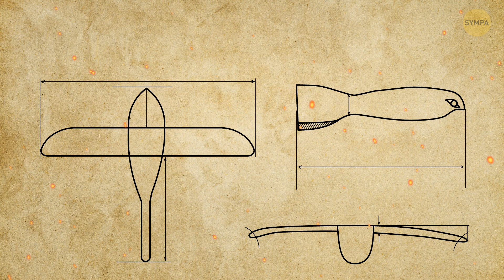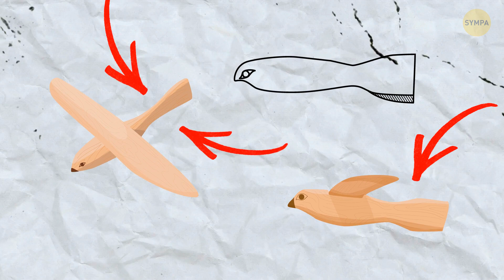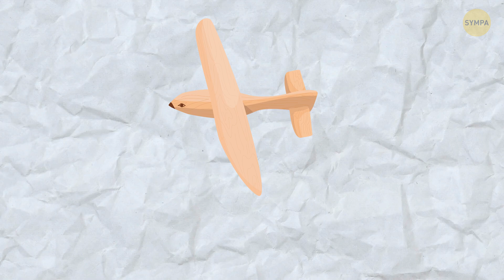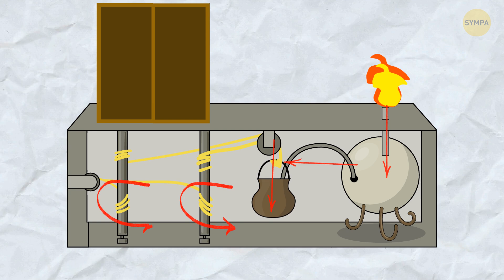On A Trouvé Un Ancien Monoplan Dans Une Pyramide En Égypte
Les Égyptiens de l'Antiquité rêvaient de s'élever comme des oiseaux majestueux. Ils ont mis leur imagination à l'épreuve avec le planeur de Saqqara. C'est comme s'ils avaient construit une merveille en bois, un modèle réduit d'avion, avant même que les avions n'existent. Ce planeur avait les ailes d'un oiseau et la curiosité d'un inventeur - c'est comme une expérience de voyage dans le temps ! Qu'il s'agisse d'un prototype pour les futurs voyages aériens ou simplement d'un jeu ancien de rêves d'aviation, le planeur de Saqqara est comme un murmure du passé qui a capté notre imagination moderne.